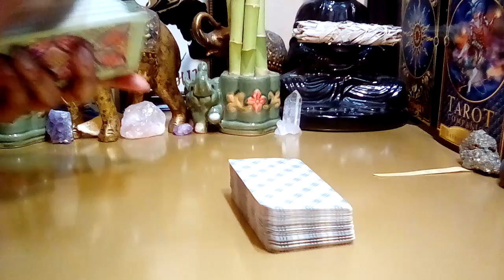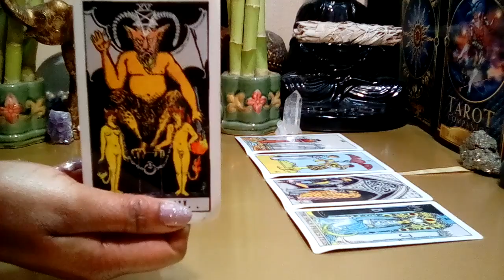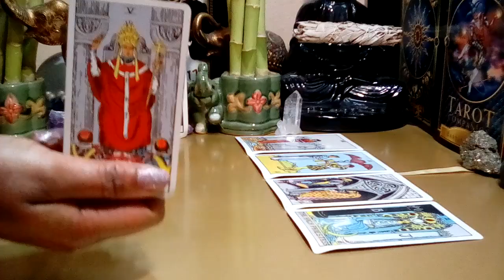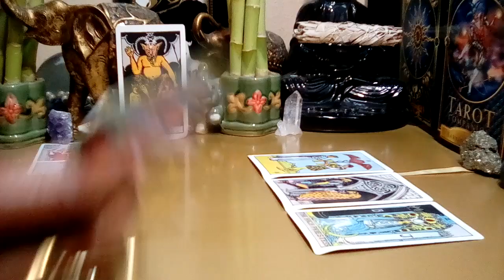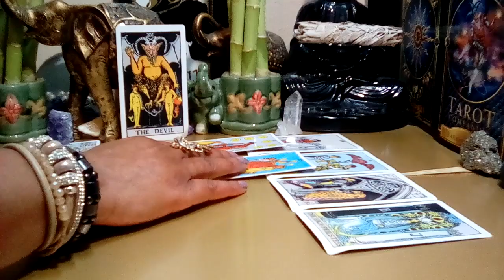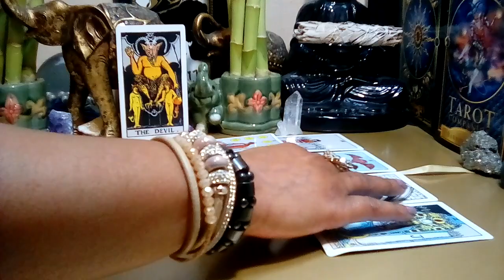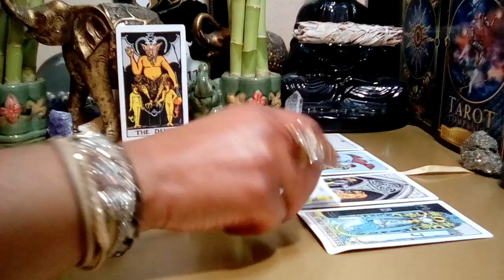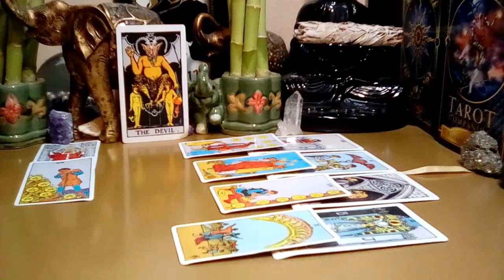PISCES FEB 2022 (13-19) 💜 I WANT THIS! LEGAL BINDING CONTRACT WITH YOU! (Peek At Your Partner)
Pisces February 2022 Tarot Love Reading.

Decks Used:
Cosmic Tarot
Crystal Visions
The Pictorial Key
Rider-Waite Tarot